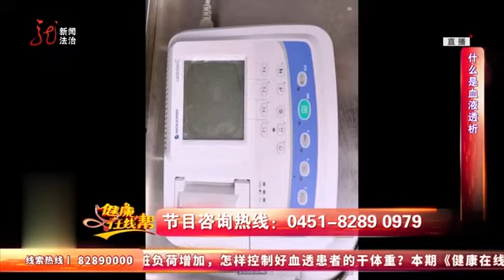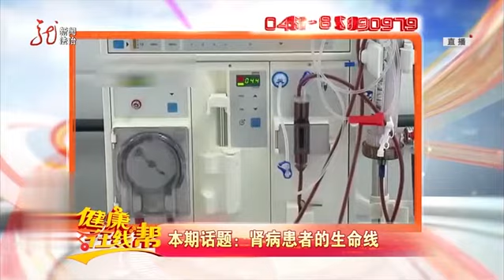控制血压、改善贫血，专家详解还有那些指标血透患者需要注意【健康在线帮】